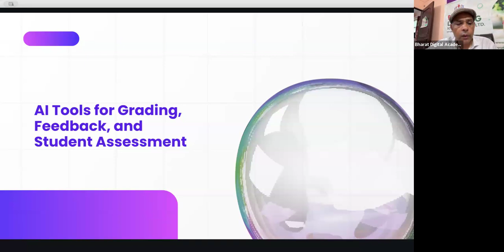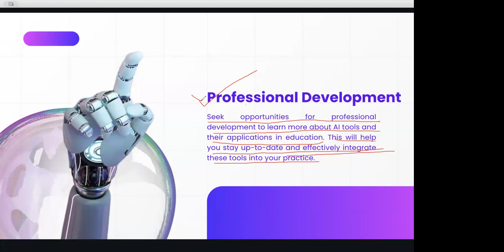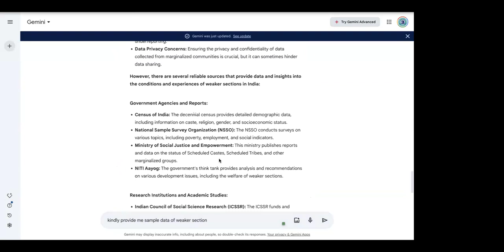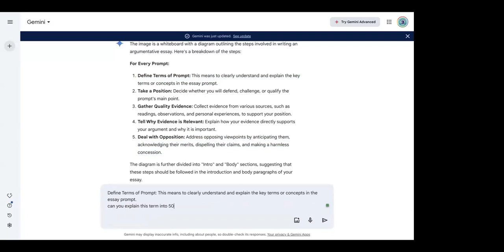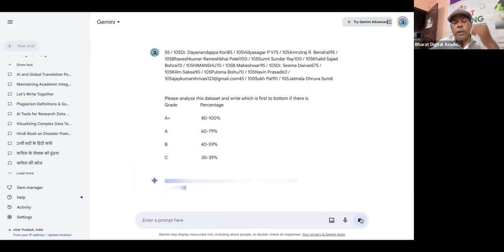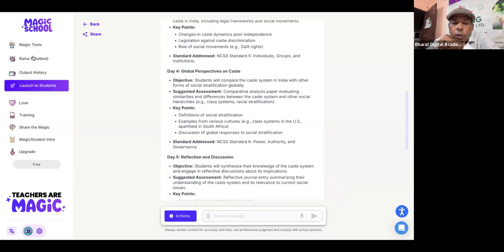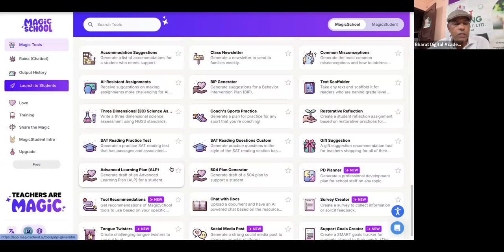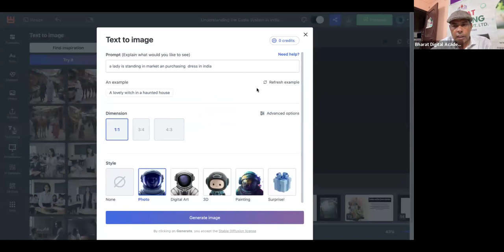Day 2 Day National workshop on Chatgpt and AI Tools: A Modern Assistant for Teachers'